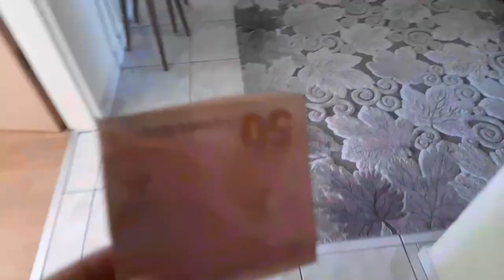جميع المسابح مع نايف ونواف